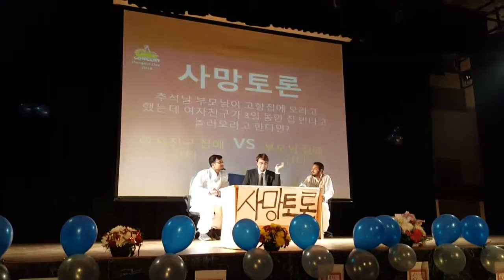‹Kids›Grace：인도조사 - 한글날행사 20181009 인도학생들 개그코너 봉숭아학당 사망토론 위위아래